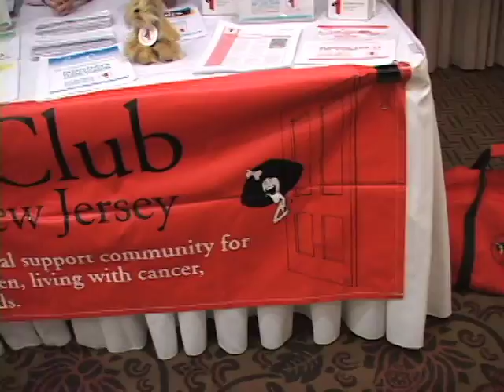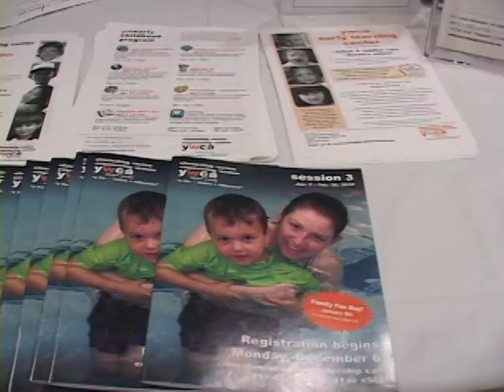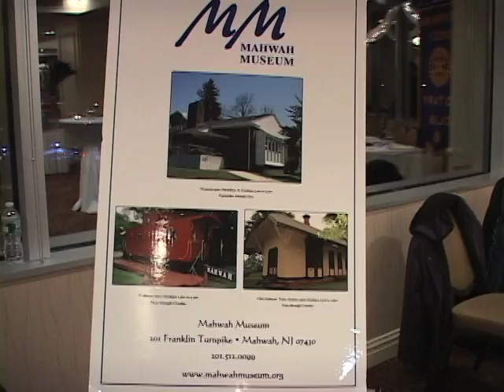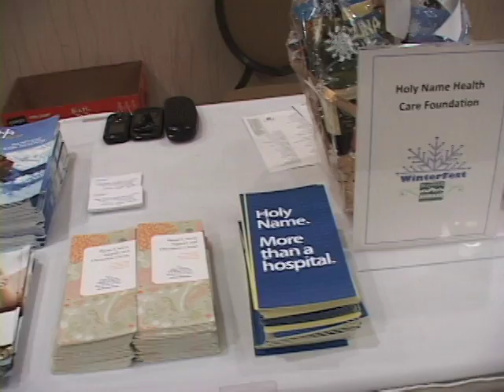Mahwah Regional Chamber of Commerce Public Spirit Showcase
A number of North Jersey non-profits recently gathered at the Sheraton Mahwah Hotel for the WinterFest "Spirit Showcase" hosted by the Greater Mahwah Regional Chamber of Commerce.This mybergen.com video features highlights from this amazing!